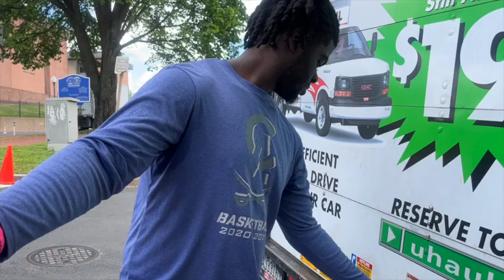MOVING INTO NEW APARTMENT VLOG